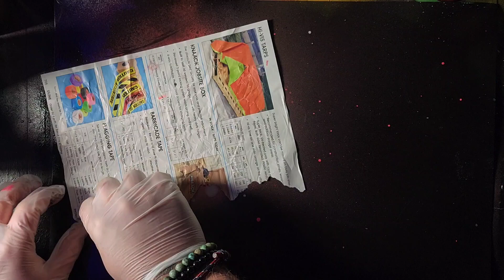Spray Paint Galaxy Art - Neon Planet and Glowing Oort Cloud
Original spray paint art by me.
Keep watching as I push this artform to the next level